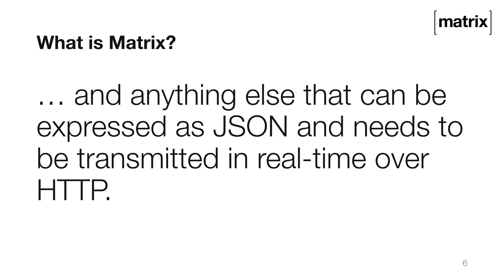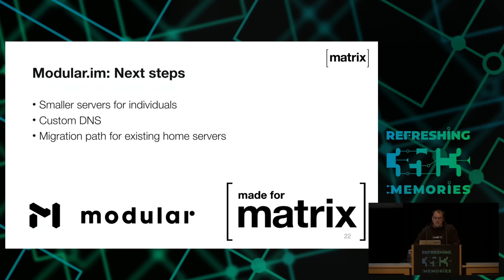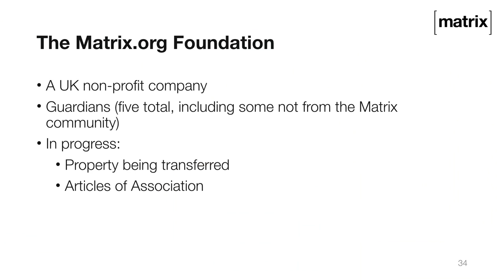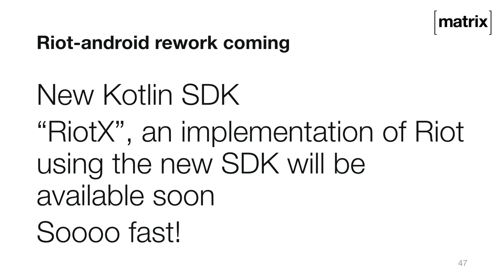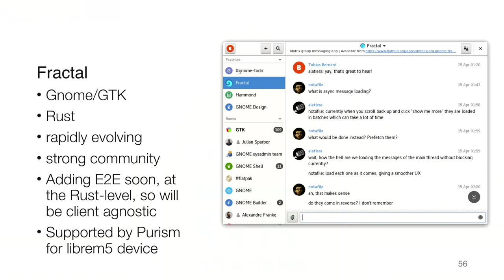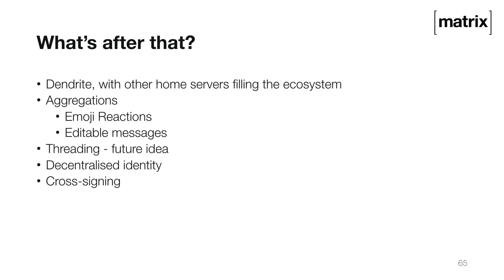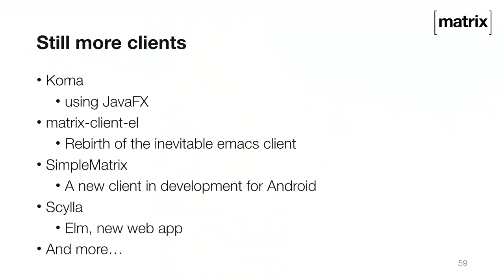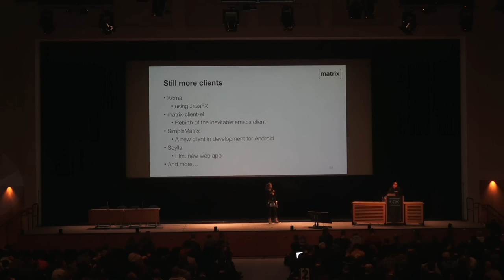35C3 - Matrix, the current status and year to date - deutsche Übersetzung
Matrix is an open standard for communication over the Internet. I will talk about the matrix standard, both the technical implementation and the reasons for its creation. We will focus on the changes and progress that has been made in the previous year, particularly getting the specification out of beta, and the growth of the ecosystem. Finally, the Matrix environment continues to develop, and we’ll look at the roadmap for the future.

Ben Parsons from Matrix